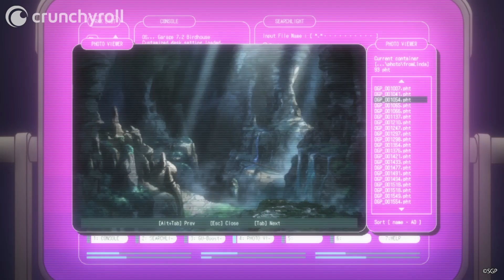SAKUGAN Ep. 1 | DUB | FATHERS & DAUGHTERS